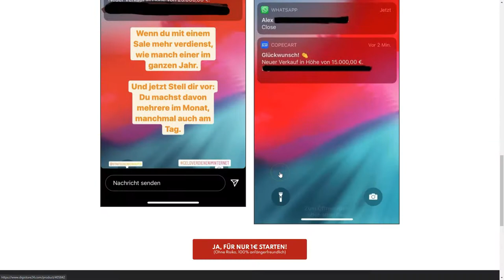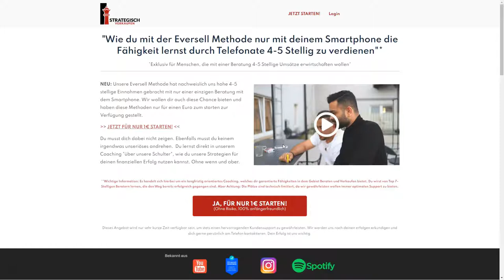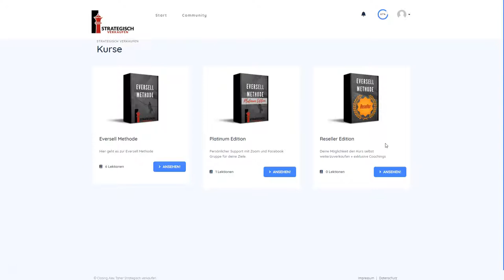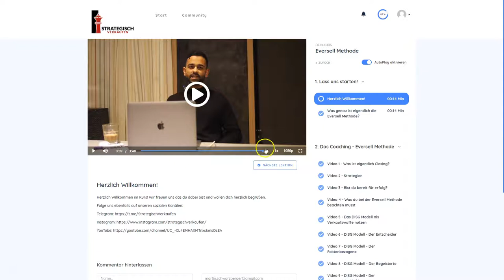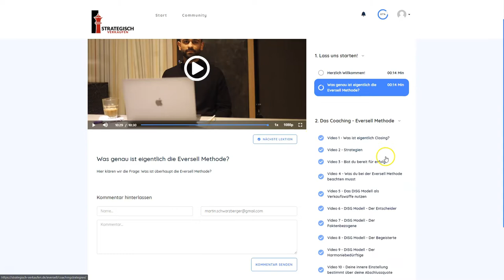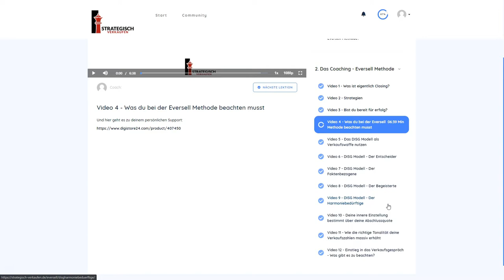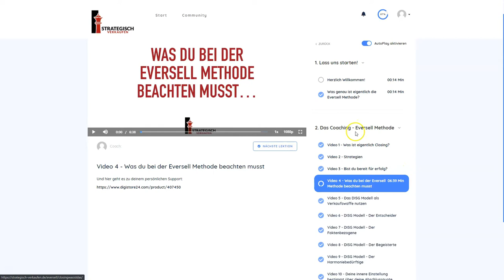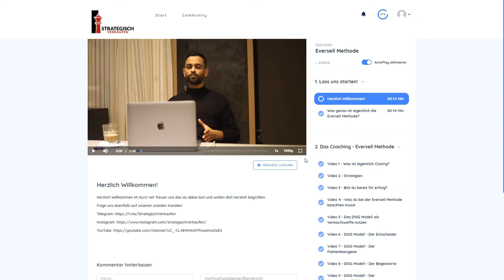Die Eversell Methode Erfahrungen von Strategisch Verkaufen (Taher Soab & Alexander Fedjuschkin)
Die Eversell Methode Erfahrungen von Strategisch Verkaufen

In dem heutigen Bonuskiste Video geht es um die Eversell Methode von Taher Soab und Alexander Fedjuschkin, welche es geschafft haben, nur mit ihrem Telefon täglich 3-4-stellige Einnahmen zu erzielen! Alex und Taher zählen zu den erfolgreichsten Closern im deutschsprachigen Raum und verkaufen unter anderem für den bekannten Online Marketer Christian Tucholski! 📞

Mehr erfährst du im heutigen Video! 🔍

▬ Kapitel ▬▬▬▬▬▬▬▬▬▬▬▬▬▬▬

0:00​​​ Was erwartet mich?
2:05 Eversell Methode mit Bonuskiste Bonus sichern
3:08 Mitgliederbereich
4:40 Einführung von Taher
19:00 Einblick in die Module
25:05 Eversell Methode mit Bonuskiste Bonus sichern